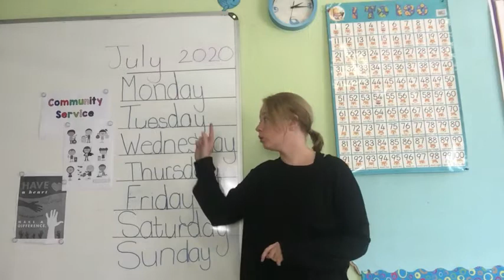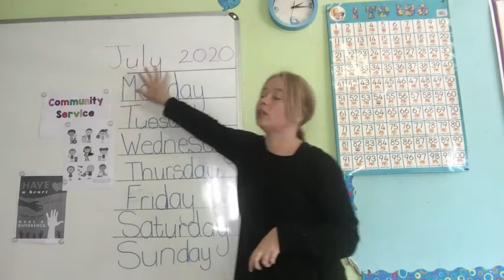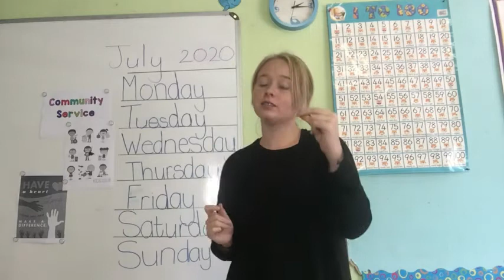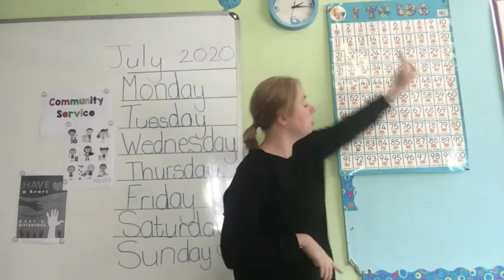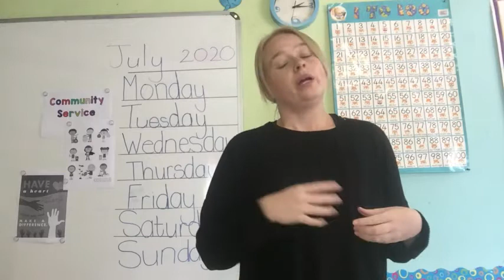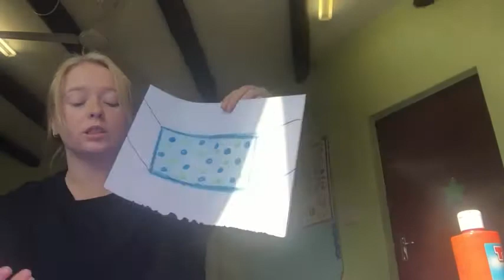Adventures in Wonderland Nursery School Teacher Teacher Bernadett's morning ring and fun